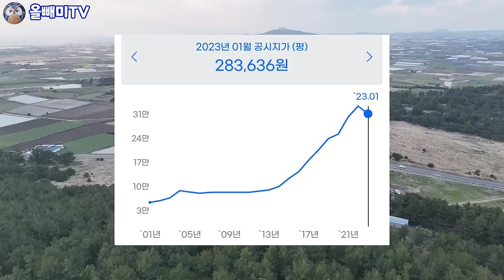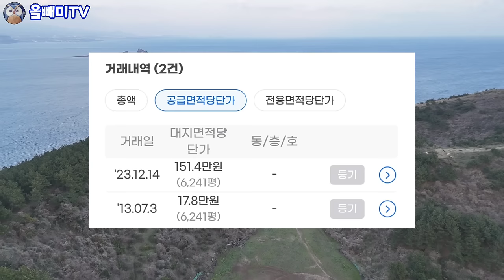[올빼미TV] 중국인 소유 제주땅 혈세로 사들인다 ☆ 땅값 먹튀하고 떠난다